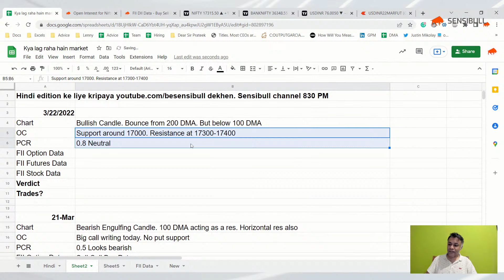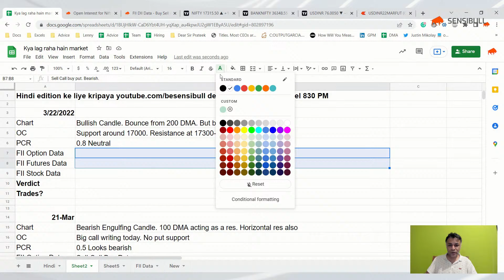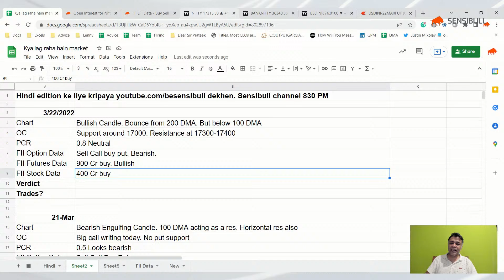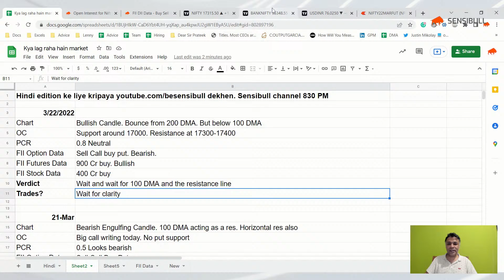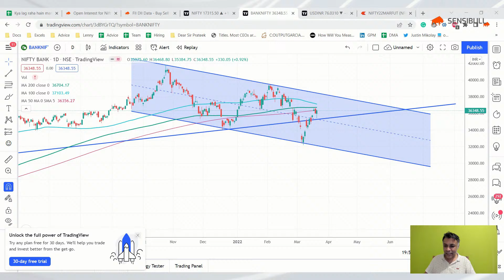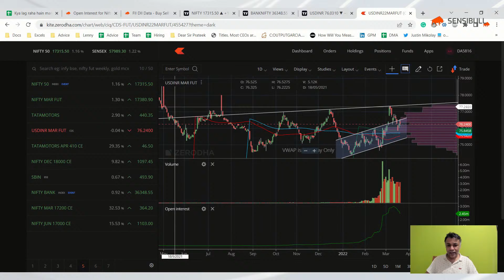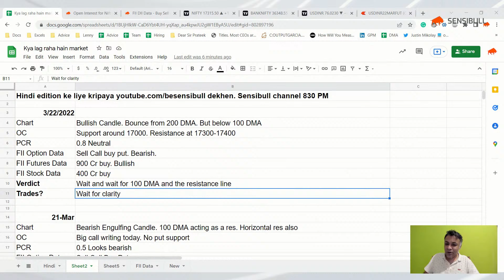NIFTY BANKNIFTY Predictions for 23rd March